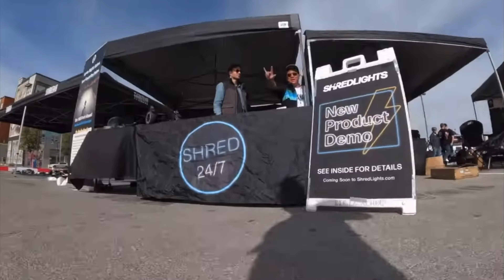2023 ESK8CON Wrap up. Was it good ? watch and find out